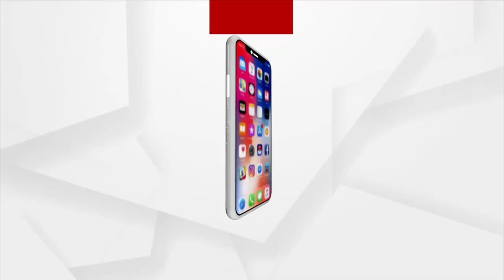Bhakti: Bhabare Bhagabata | EP - 216 | Argus News